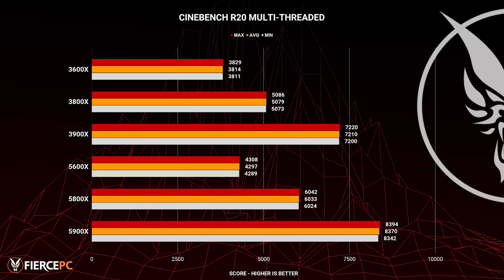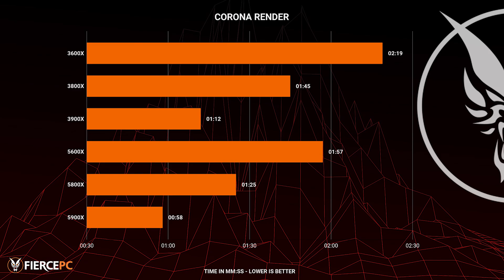Benchmarks | AMD Ryzen 5000 series | Zen 2 3000 VS Zen 3 5000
Get your AMD 5000 series PC today

►FULL SPECIFICATION
CPU: 3600x / 3700x / 3900x / 5600x / 5800x / 5900x
Motherboard: x570 MSI MPG Gaming Plus
RAM: 16GB Corsair Vengeance Pro RGB @ 3600MHZ
GPU: MSI RTX 3080 Ventus
Cooler: BEQUIET! Shadow Rock 2
Storage: 250GB WD Blue SSD +1TB WD Green
PSU: 850W
DS: Windows 10 home v2004 build 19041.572
Bios: BIOS 7C37vAB2 (Beta version) AMD AGESA ComboAm4v2PI 1.1.0.0